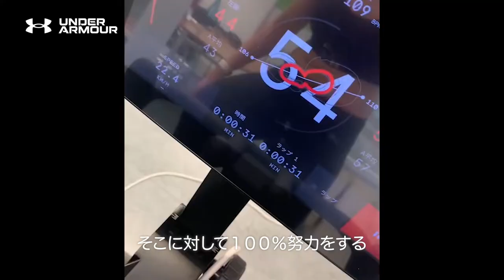UNDER ARMOUR｜THE ONLY WAY IS THROUGH. 「私らしく、前へ 」竹内智香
私らしく、前へ
UNDER ARMOUR WOMEN’Sは 前へと進む女性をエンパワーする